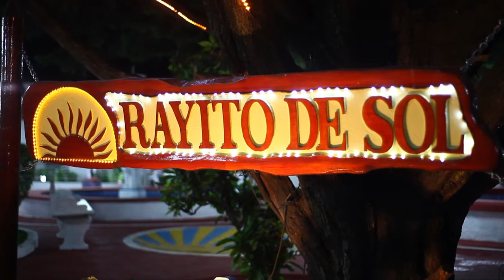Evelyn Romero - Book previo a la entrada - 15 años - 28 Feb 2014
Fotografía: Gustavo Carovano
Video: Lucas Balestrino
Soundtrack: John legend - All of me
Producido por NOBLE IMAGEN - Fotoy Video digital HD